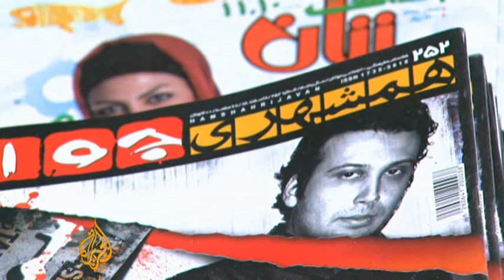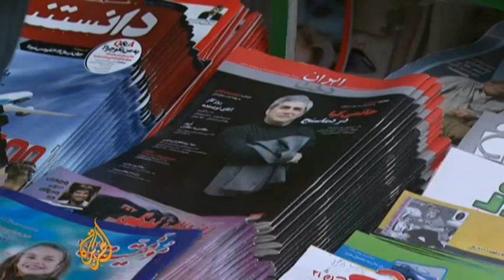Iran's journalists under pressure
Iran's government has shut down two publications as part of a continuing crackdown on pro-reform media voices.

The country's Press Supervisory Board has banned one of the best-selling reformist newspapers and revoked the licence of a weekly magazine.

Both publications had links to Mehdi Karroubi, the opposition politician who angered the authorities again last week by saying that the government was facing  crisis following the re-election of President Mahmoud Ahmadinejad.

The government says the publications repeatedly violated press laws.

Al Jazeera's Alireza Ronaghi reports from Tehran on the restrictions faced by journalists in the country. (2 March 2010)